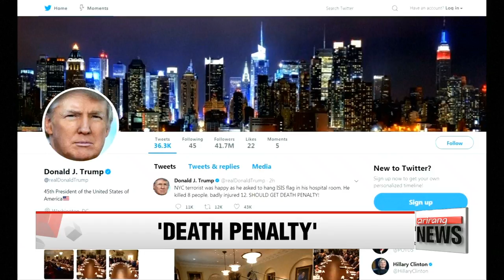Trump urges death penalty for NYC truck attacker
트럼프 "테러리스트, 관타나모 말고 사형에 처해야“
  U.S. President Donald Trump is calling for the death penalty against the man charged with killing eight people in New York City with a truck.
Legal experts have raised concerns that his tweets about the terrorist could potentially jeopardize the judicial process.
Park Ji-won has the details.

  In a tweet on Thursday, President Trump backed away from his earlier suggestion of sending Sayfullo Saipov to Guantanamo Bay, saying the process would take too long,.. and instead... called for the suspect to face the death penalty.
It is rare for a U.S. president to comment on pending criminal cases as it could influence the jury pool in an ongoing trial.
Saipov's public defender urged a fair judicial process for his client.

   "I hope given all of the attention in this case, and all of the attention it's sure to continue to receive, that everyone lets the judicial process play out. (...) I promise you that how we treat Mr. Saipov in this judicial process will say a lot more about us than it will say about him."

  The 29-year-old suspect, who was born in Uzbekistan before moving to the U.S., faces two federal terrorism charges: first, material support of a terrorist organization; and second, violence and destruction using a motor vehicle with willful disregard of the safety of human life.

   "We will see what counts are charged ultimately in the indictment, and some of them may be death-eligible. Some of them may have life prisons as the maximum, but the process by which the determination is made for counts that do have death as a maximum penalty, that goes through the process."

  New York officials said the ongoing investigation found out that the suspect had been planning the attack for a number of weeks,... and he was inspired by the Islamic State group.
The suspect had about 90 videos and thousands of images of ISIS propaganda on his cell phone.
However, ISIS is remaining silent and has not yet claimed responsibility.